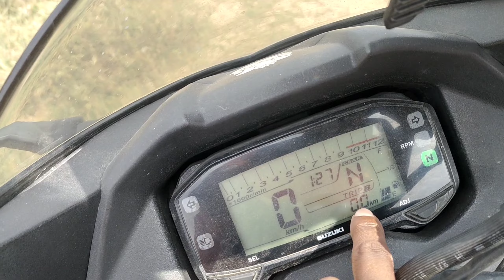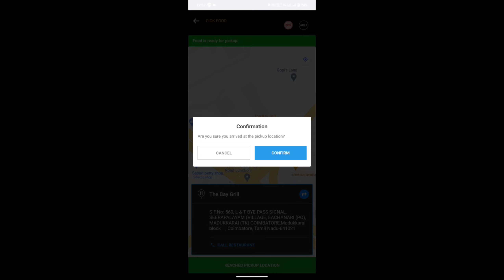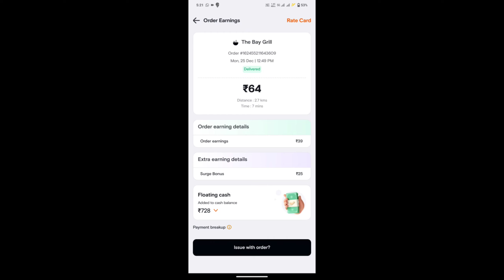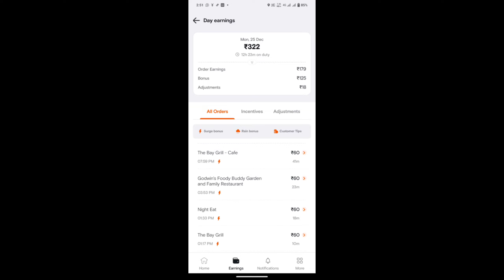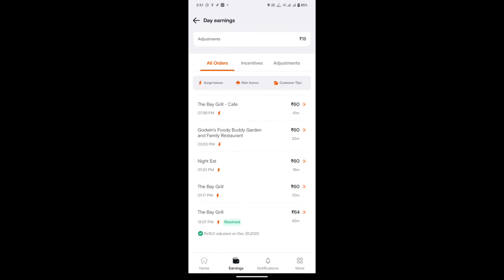Swiggy delivery boy part time one day 3500😦 how?? But 🎊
How to join in swiggy
Driving license not compulsory
Pan card and aadhar card is compulsory

You can earn while you learn 🎊
For more information whatshapp 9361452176